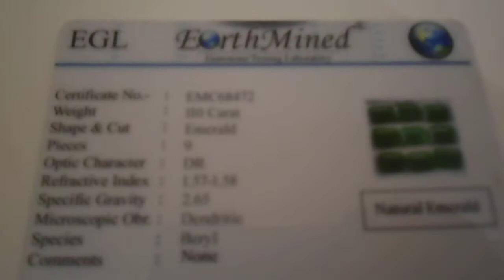Lightning Ridge, New South Wales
Lightning Ridge is a small outback town in north-western New South Wales, Australia. Part of Walgett Shire, Lightning Ridge is situated near the southern border of Queensland, about 6 km (3.7 mi) east of the Castlereagh Highway. The Lightning Ridge area is a world-renowned centre of the mining of black opals and other opal gemstones.

Contents
1 Indigenous inhabitants
2 European settlement
3 Population
4 Climate
5 Activities
6 Arts
7 Fossils
8 Fossicking
9 Water
10 Notable residents
11 Gallery
12 See also
13 References
14 External links
Indigenous inhabitants
The traditional owners of the land around Lightning Ridge are the Yuwaalaraay people.[2] Yuwaalayaay (also known as Yuwalyai, Euahlayi, Yuwaaliyaay, Gamilaraay, Kamilaroi, Yuwaaliyaayi) is an Australian Aboriginal language spoken on Yuwaalayaay country. It is closely related to the Gamilaraay and Yuwaalaraay languages. The Yuwaalayaay language region includes the landscape within the local government boundaries of the Shire of Balonne, including the town of Dirranbandi as well as the border town of Goodooga extending to Walgett and the Narran Lakes in New South Wales.[3]

After they were displaced by the establishment of colonial pastoral stations, many Yuwaalaraay people stayed on as labourers, but were increasingly dispersed in the early 20th century. In 1936, several indigenous families living at a local government settlement were forced to move to the Brewarrina settlement.[4]

European settlement
By the mid 1800s, British colonialists settled in the area, initially using the land for pastoral activities.[5]

The name Lightning Ridge is said to have originated when in the 1870s, some passers-by found the bodies of a farmer, his dog, and 200 sheep, which had been struck by lightning.[6][7]

Europeans did not discover the potential for opal mining in Lightning Ridge until the late 1800s. In 1905, the first shafts were dug, with the unique Black Opal soon attracting attention of fossickers in established mining towns such as White Cliffs.[8] Charlie Nettleton, an early pioneer in the area, walked 700 km (430 mi) from White Cliffs to see the Black Opal, walking back to White Cliffs the following year to develop a market and selling black opals to Ted Murphy, who later became the first resident opal buyer in Lightning Ridge. Nettleton, now regarded as the founder of the black opal industry, is commemorated with a life-sized bronze statue, the "Spirit of Lightning Ridge"; it is located in the town at 7 Morilla Street.[9][10]